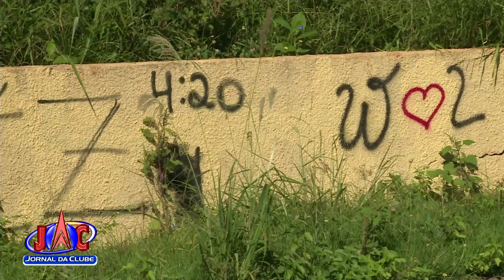Praças de Ribeirão continuam abandonadas - Jornal da Clube (22/06/2018)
A falta de fiscalização favorece a depredação do patrimônio.